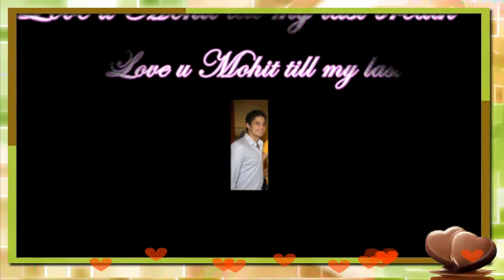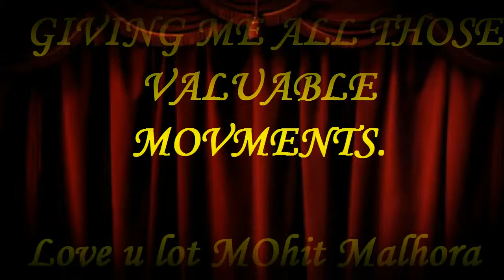Mohit mAlhotra Love u till my last breath.mp4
Mohit Malhotra, Thanks for all those promises that you gave me on my birthday,
 i love u so much till my last breath, Apki BABu & JM